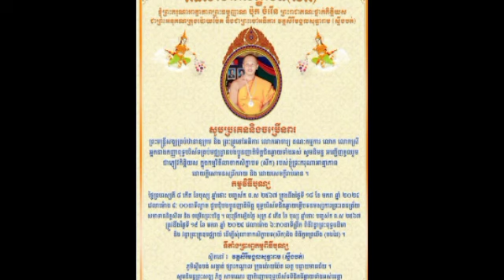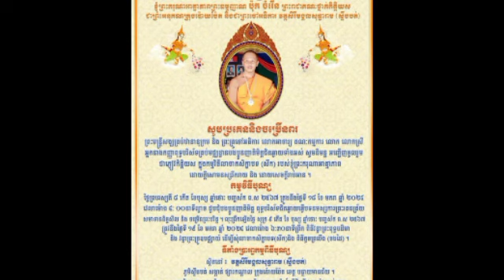ព្រះ​គ្រូ​ចៅអធិការ​វត្ត​ស្ទឹង​បត់ ស្ត្រី​ម្នាក់​ប្តឹង​ពី​បទ​បំពានរាងកាយបានសម្រេច ក៏​សុំ​សឹក​ដោយ​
ព្រះ​គ្រូ​ចៅអធិការ​វត្ត​ស្ទឹង​បត់ ក្រោយ​ស្ត្រី​ម្នាក់​ប្តឹង​ពី​បទ​បំពានរាងកាយបានសម្រេច ក៏​សុំ​សឹក​ដោយ​ខ្លួនឯង The Chief Bishop of Stung Bot Pagoda, after a woman complained about physical abuse, decided to take revenge on herself.